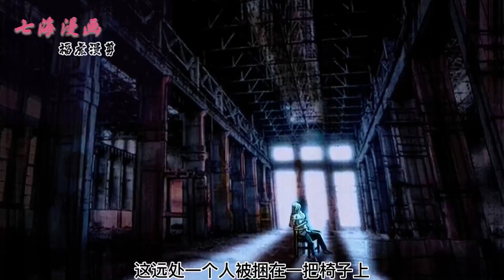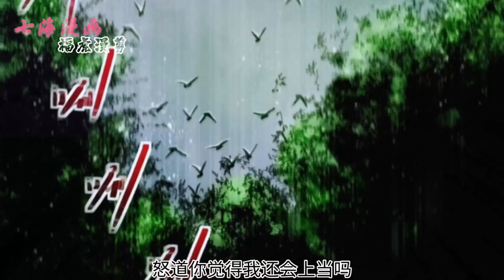《心魔》第1~10集：要说李云心是人，可他做的事却堪比妖魔。上一世的心理医生，这一世转生为会操弄术法的画师，可他最会操弄的，还是人心。被道统追杀，与妖魔为伍。无论是人是妖，最终都会沦为棋子。七海